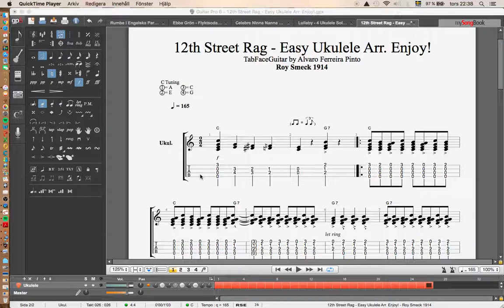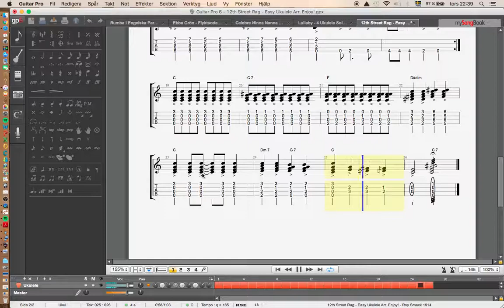12th Street Rag - Roy Smeck - Easy Ukulele Arr - Enjoy!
12th Street Rag - Roy Smeck - Easy Ukulele Arr -  Enjoy!